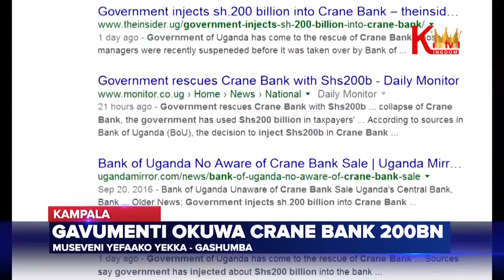Gavumenti okuwa Crane Bank obuwummbi 200 Museveni yefaako yekka Gashumba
Gavumenti okuwa crane banka ensimbi eziri eyo mu buwumbi ebibiri kuba kwonoona nsimbi zamuwi wa musolo saako n’okweyagaliza yokka .
Bino byogeddwa  omu   kubatunuulizi by’ebyobufuzi mu ggawanga Frank Gashumba  owa sisimuka Uganda bwabadde ataanya ku nsonga y’emivuyo egyetobese mu crane bank n’omusasi waffe Nasaka Joweria.